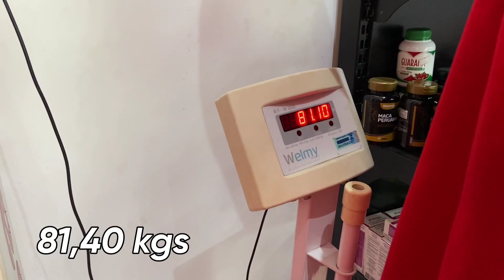FINAL DO PROJETO 80 KG EM 30 DIAS